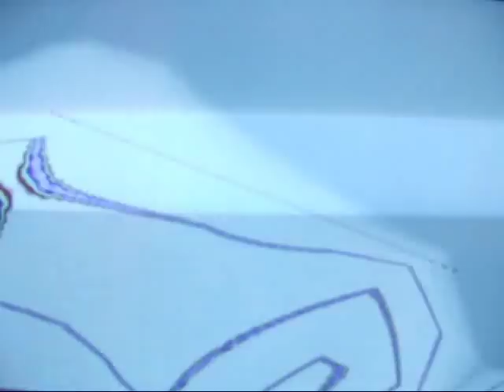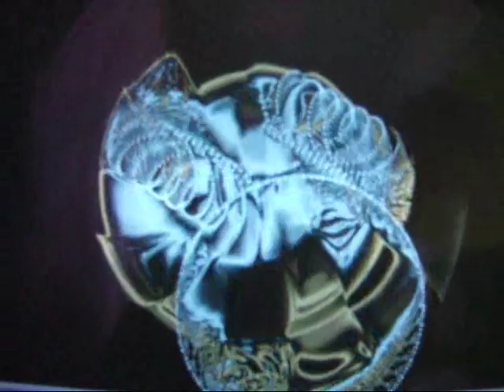Goodbye Mr Mackenzie - Normal Boy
Featuring Shirley Manson from Garbage on vocals, this was one of my favourite tracks from the sadly missed mackenzies.
Its just the audio track with the "G-Force" plug-in video effect on WMP.